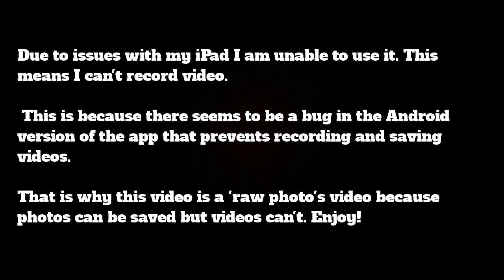Cheerson CX10WD - Raw Pictures (Courtesy of Banggood)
Cheerson CX10WD - Raw Pictures (Courtesy of Banggood). Camera capabilities!

Thank you BGWell from Banggood for providing this quadcopter for review, this product is available

Improvement Survey Help me improve!

dronerequired

Schedule:
Every Friday and Sunday, as well as the occasional post on Wednesdays.